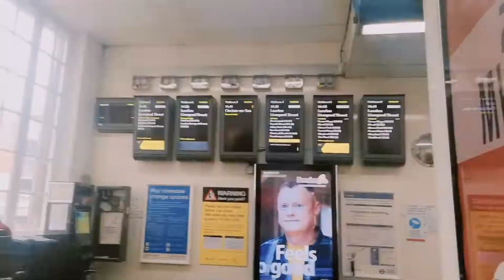Isabella rides a train and buy a balloon!